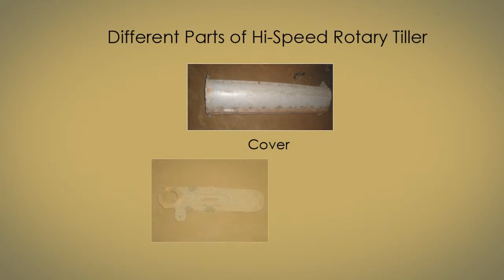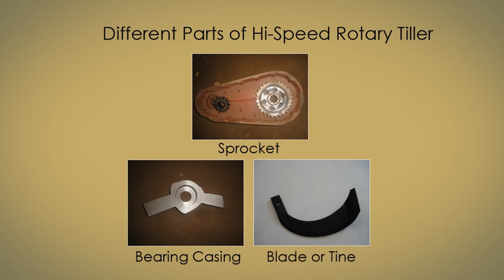Different Parts of Hi Speed Rotary Tiller 02